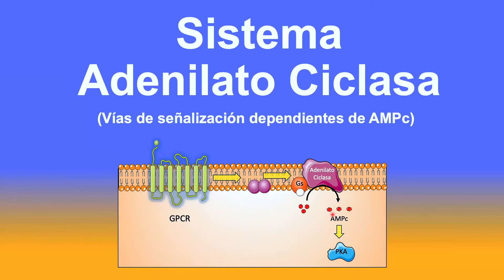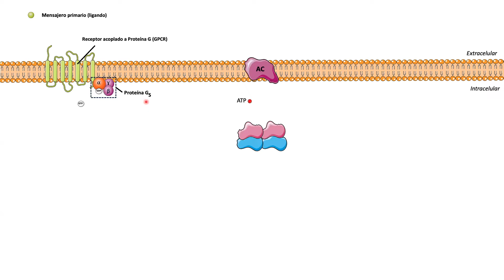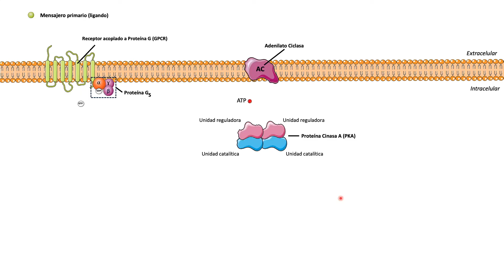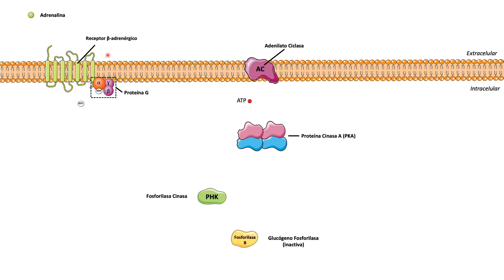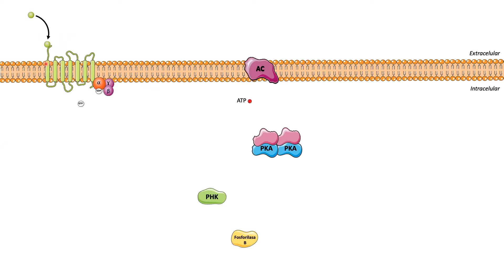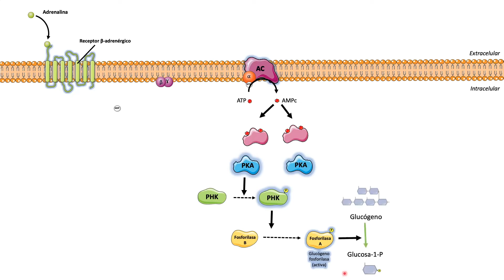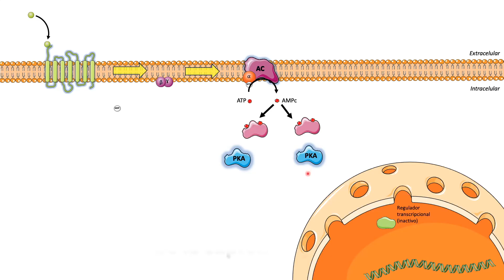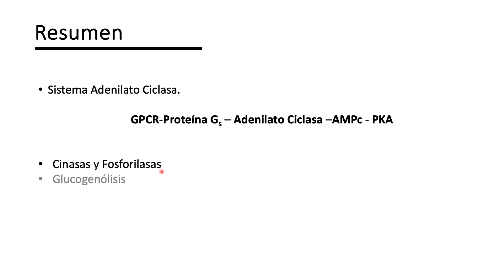Sistema Adenilato Ciclasa | GPCR- Proteína G - Adenilato Ciclasa - AMPc - PKA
Esta lección es una descripción del Sistema de la Adenilato Ciclasa (Adenilil Cilasa) o vías de señalización dependientes de AMP cíclico.
Se describe este sistema utilizando como ejemplo la glucogenólisis inducida por la hormona adrenalina.
 También se ilustra como este sistema regula la activación de factores de transcripción como las proteínas CREB.